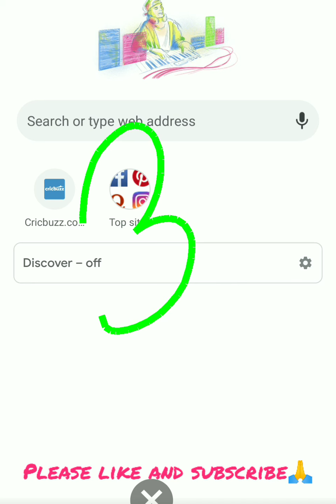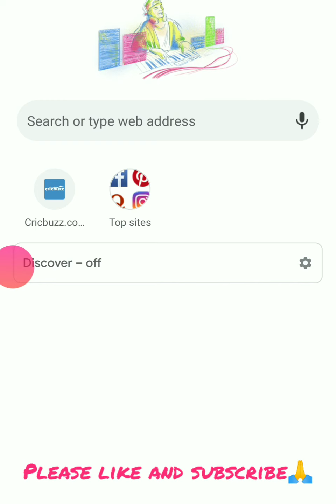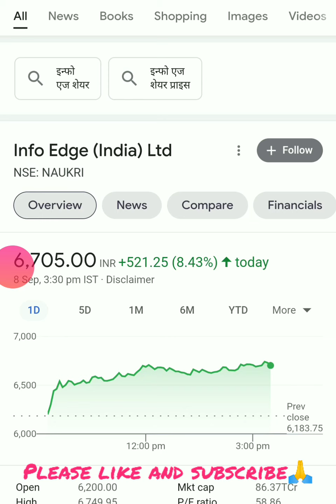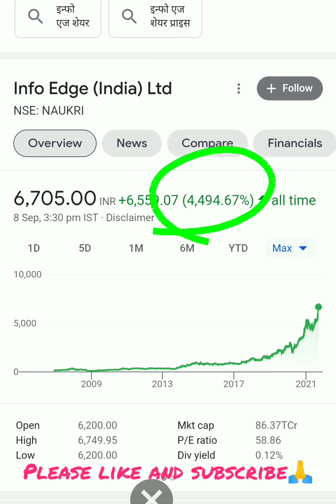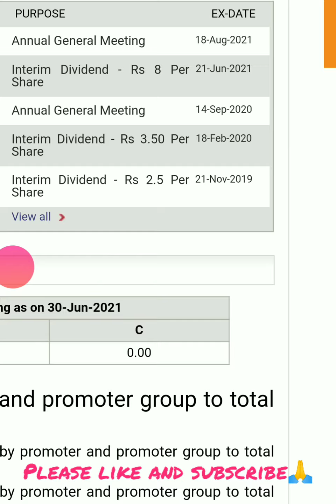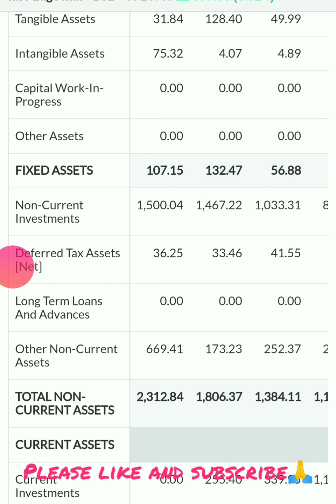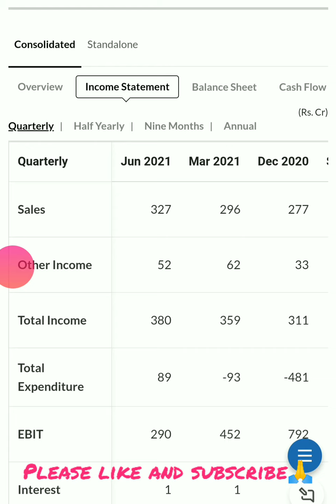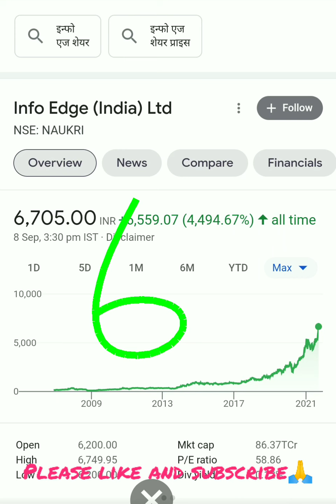Info edge stock analysis| Info edge share latest news| Info edge share price target